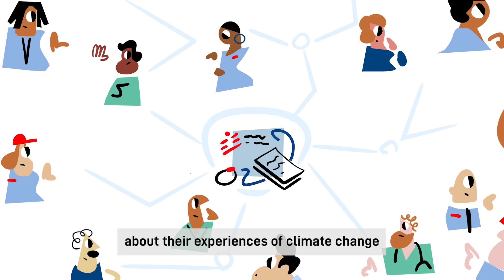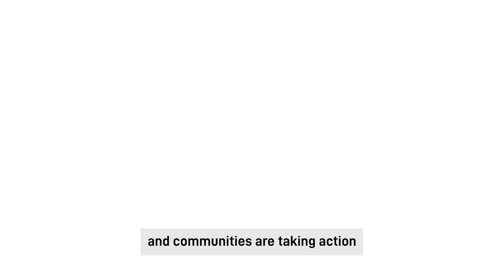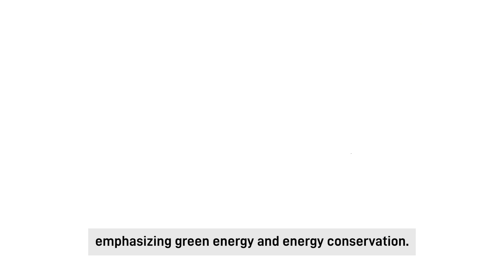Doctors Without Borders research on climate change adaptation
Climate change is having devastating consequences for human health. A new report from Doctors Without Borders / Médecins Sans Frontières (MSF)’s Humanitarian Action for Climate and Environment (HACE) Initiative and Heidelberg University Institute of Global Health  describes how MSF humanitarian workers, patients and communities are experiencing and responding to a rapidly changing environment.

Drawing on interviews with 49 humanitarian staff in 30 countries around the world, the report, ‘A hostile climate: Confronting the challenges of aid delivery in the context of climate change’, details how rapid and slow onset climate hazards, changes in water availability and quality, and food scarcity linked to climate change are amplifying humanitarian needs.
It also describes how climate change is challenging the ability of humanitarians to effectively respond to communities in distress, both by creating additional logistical hurdles to humanitarian response such as damaged infrastructure and supply chain disruptions, and by creating conditions hazardous to mental and physical health.